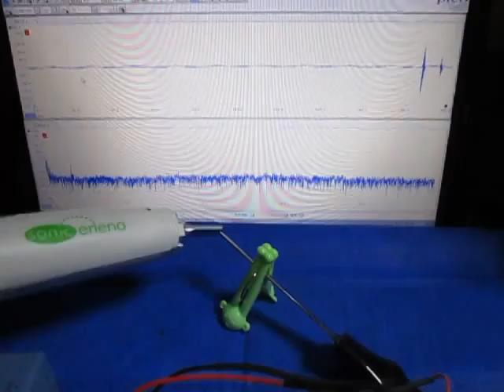超音波プローブによる‹発振制御›技術 ultrasonic-labo